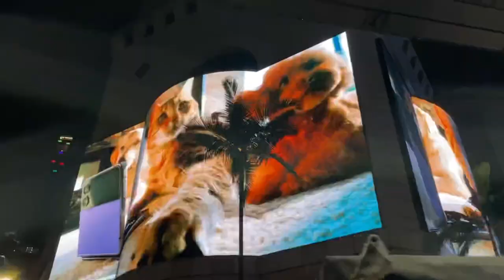New year Celebration gone wrong in Hongkong | इतनी भीड़ में फँस गये Hongkong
wish you all a very happy new year from HONGKONG.
You can enjoy the video and suggest some good places in Hongkong.

issi tarah se support karte rehna please aap sab.
Daily videos : 8:30 AM ( IST )

Location - Butterfly beach, Hong Kong

Thank you for your loveIt and support.

Thanks for your love and Support !!